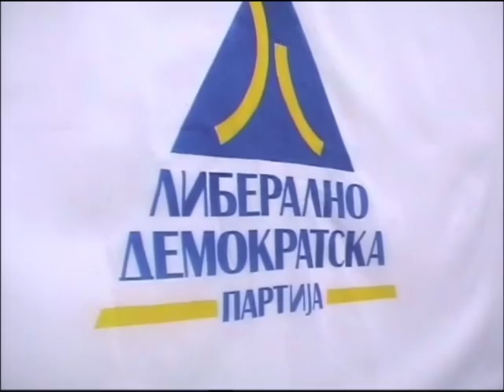LDP-,,IMA IZLEZ,, SHTAB VO PEHCHEVO.mpg